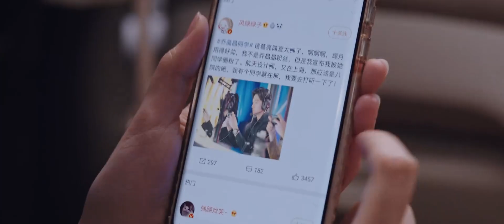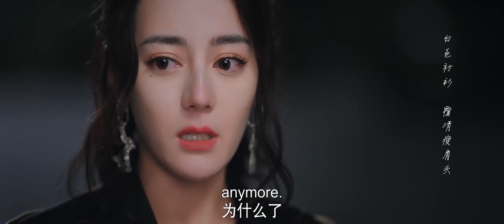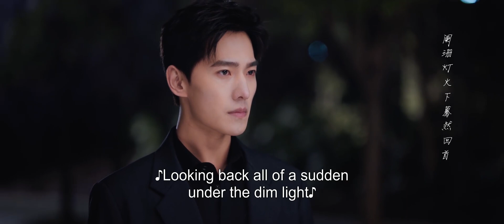You Are My Glory [Full 15A] Cinderella confessed to Engineer, while Engineer had to leave soon？